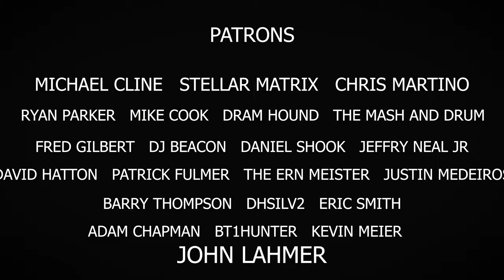Buffalo Trace Bourbon Whiskey - Single Barrel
Picked up a bottle of Buffalo Trace Bourbon Whiskey to review. It is a single Barrel picked by Fortinos Gourmet Grocery in Grand Haven, MI